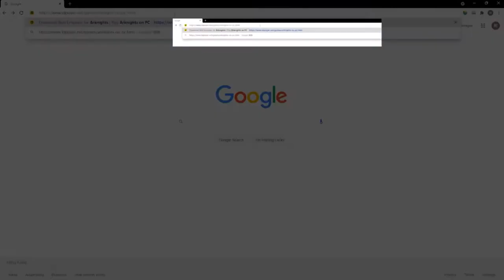How To Play Arknights On PC Windows and Mac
In this video I will show you how to play Arknights on a pc, on the best android emulator for Arknights in my opinion. After watching the video, you will learn how to play Arknights with a keyboard and mouse without lags. Any game will start on the LDplayer emulator, even if you have low end pc with Windows or Mac. You can easily connect a joystick to your computer and enjoy your favorite game to the fullest. Watch my gameplay. Enjoy viewing!

Arknights HowToPlayArknights how to play ARKNIGHTS on pc windows and mac,
how to play ARKNIGHTS on pc windows,
how to play ARKNIGHTS on pc,
how to play ARKNIGHTS on pc 2021,
how to download ARKNIGHTS on pc
best emulator for ARKNIGHTS 2021,
best emulator for ARKNIGHTS low end pc,
best android emulator for ARKNIGHTS,
Android emulator for ARKNIGHTS,
how to play ARKNIGHTS on pc using keyboard and mouse,
how to play ARKNIGHTS on pc with controller,
how to play ARKNIGHTS on pc using  joystick,
how to play ARKNIGHTS on pc with keyboard and mouse,
how to play ARKNIGHTS in pc ldplayer,
how to play ARKNIGHTS on pc ldplayer,
how to play ARKNIGHTS on pc with ldplayer,
how to play ARKNIGHTS  with ldplayer,